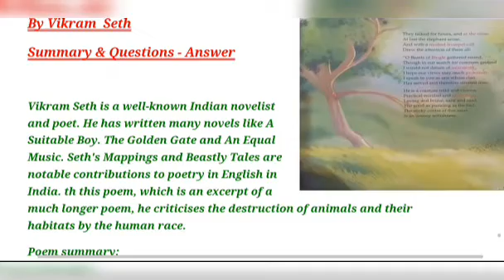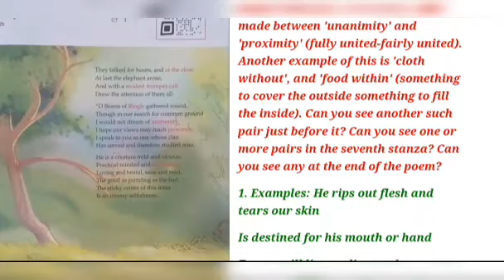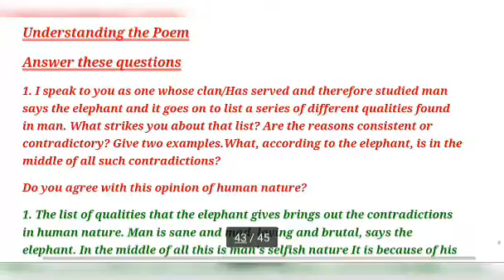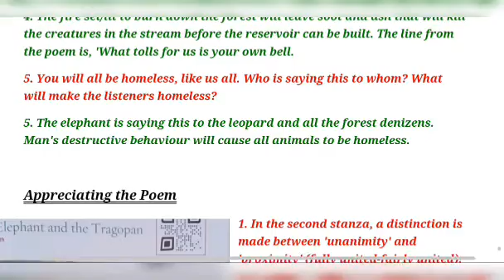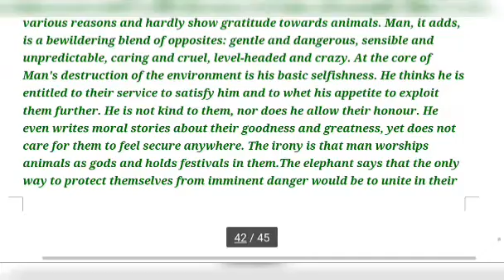Poem : The Elephant & The Tragopan by Vikram Seth Summary & questions answers Class 8th Gulmohar 9th